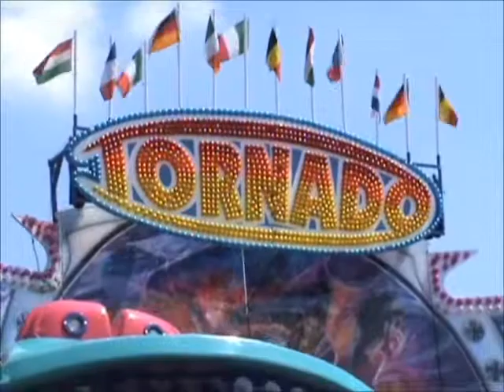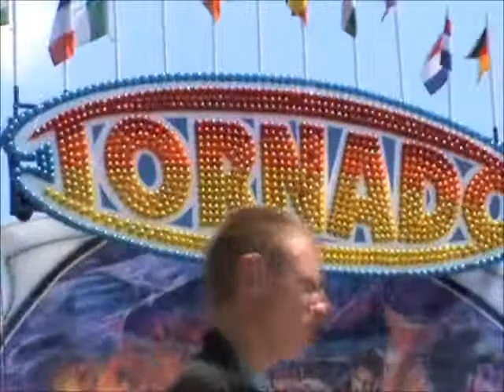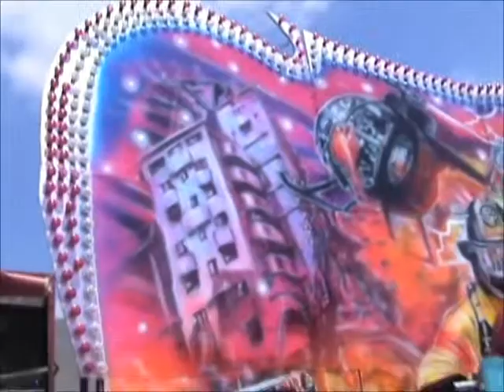Duiven vj kermis 2009 deel1